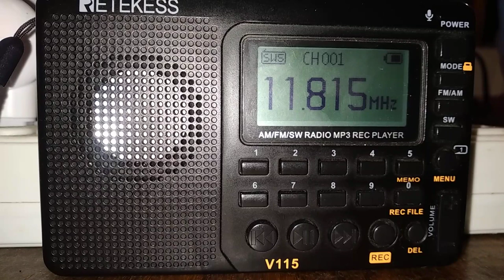Retekess v 115 sw 11.815 MHz